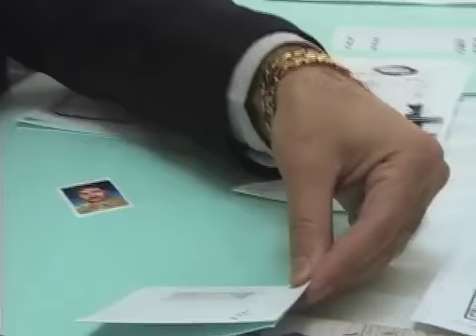واکنش محافظه کاران به انتقاد هاشمی رفسنجانی از دولت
در حالیکه اکبر هاشمی رفسنجانی گفت «نگفته ام نمی آیم»، و احتمال حضورش در انتخابات را داد، چهره های نزدیک به آیت الله خامنه ای از احتمال حضور او خشمگین شده اند و انتقاداتی علیه او مطرح کرده اند. روز یکشنبه هاشمی رفسنجانی در سخنانی از عملکرد دولت احمدی نژاد انتقاد کرد و گفت نواری دارد که در سال ۸۷ به نزدیکان رهبر گفته است چه وضعیتی در ایران پیش می آید و حالا همه پیش بینی های او درست از کار در آمده است. گزارش از آرش سیگارچی.